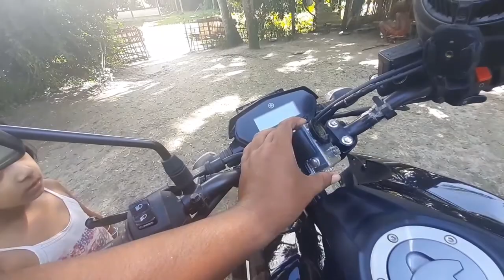My Sweet Home | অসমত নিবনুৱাৰ দুখ , এইয়াই নেকি পৰিৱৰ্তন ? AMD Ankuran